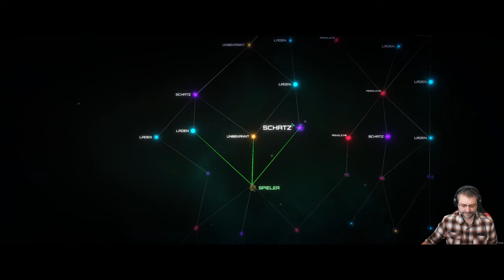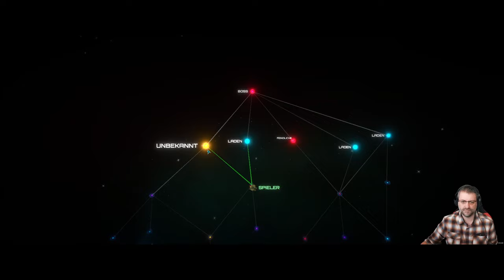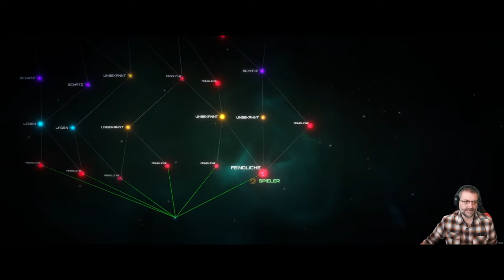Angespielt Survivors of the Dawn #01 - Autobattler/Hordegame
Survivors of the Dawn